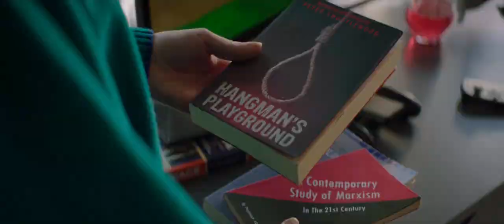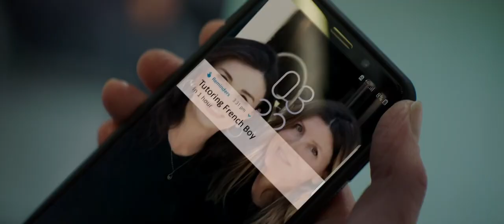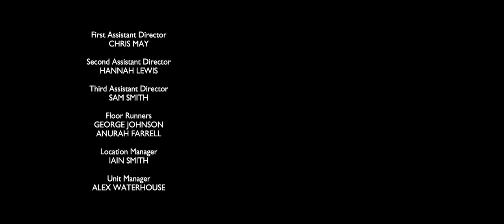THIS WAY UP 2019 7.8/10 +18